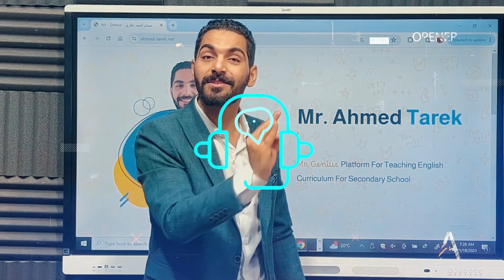كورس الإنقاذ | انجليزي تالتة ثانوي 2024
و دي بيدج الفيسبوك لازم تتابعونا عليها برضو لأن بينزل عليها كل الحاجات المهم و العروض 😍

منصة عبقري لغة هيا أول منصة في مصر متخصصة في تدريس اللغة الأنجليزية فقط لطلاب الثانوية العامة! ✅
بتوفرلك :
شرح وافي لكل أجزاء المنهج ✅
حل كل أفكار الكتب الخارجية ✅
واجبات وأمتحانات بشكل مستمر ✅
وسيستم متابعة مميز جدا عندنا ✅
وتشجيع ومتابعة ليك يوميا ✅
🟢 للأشتراك في المنصه تواصل دلوقتي مع الدعم الفني واتساب :

🟢 لازم تتابعونا على الفيسبوك بينزل عليه كل الأخبار المهمة و العروض 😍

🟢 ودا جروب الفيس بينزل عليه تلخيصات جميلة جدا للمنهج وعشان لو عندك اي سؤال

🟢 ودا اكونت التيكتوك بتاعنا بينزل عليه تريكات جميلة في المنهج

🟢 و دي اتشانل الواتس بينزل عليه اخبار مهمه برضو

عبقري لغه أحمد طارق هو مترجم و مدرب و مدرس مادة اللغه الأنجليزيه للثانويه العامه و اللغات، قام بتدريس الماده لألاف الطلاب على مستوى الجمهوريه وأصبح من طلابه اوائل الجمهوريه و اوائل المحافظات و المدارس و دلوقتي جه الدور عليك! 💕✅